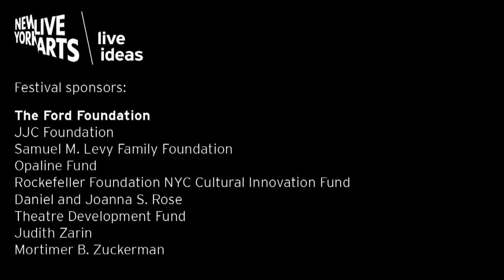Live Ideas: The Deaf Community - HD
Panelists: Teresa Curtin, Aaron Kubbey, Lewis Merkin, Terrylene Sacchetti

Moderated by Janice Rimler